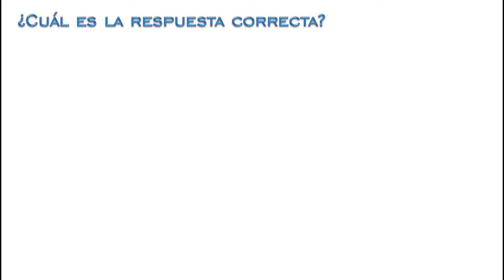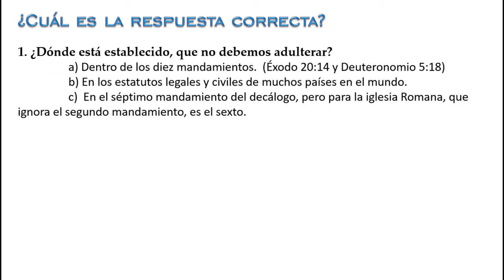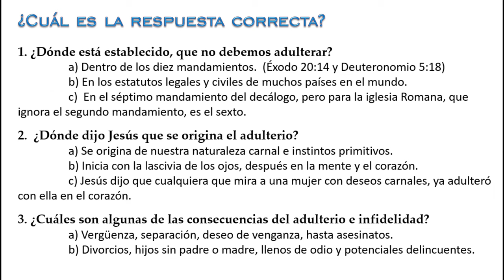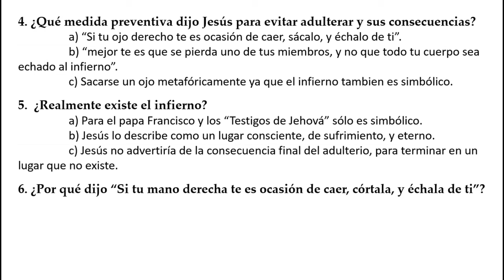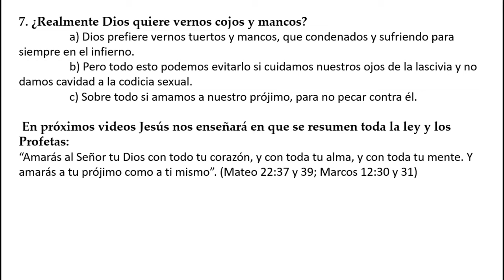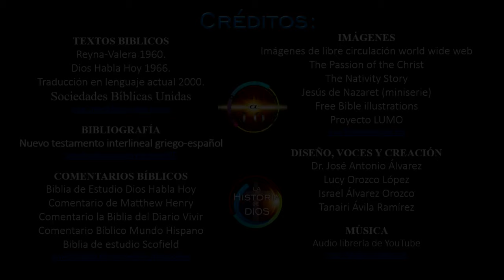34. No cometerás ADULTERIO (Mateo 5:27-30)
¿Dónde está establecido, que no debemos adulterar? ¿Dónde dijo Jesús que se origina el adulterio?  ¿Cuáles son algunas de las consecuencias del adulterio e infidelidad? ¿Qué medida preventiva dijo Jesús para evitar adulterar y sus consecuencias? ¿Realmente existe el infierno?  ¿Por qué dijo “Si tu mano derecha te es ocasión de caer, córtala, y échala de ti”?
Gracias por darle: 👍🏻 “ME GUSTA”. Y compartirlo con tus amigos.